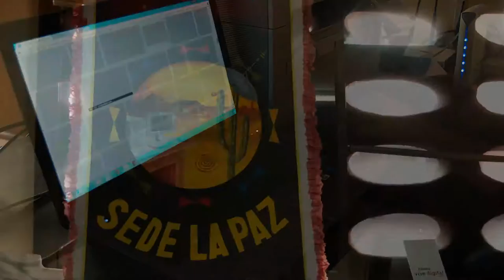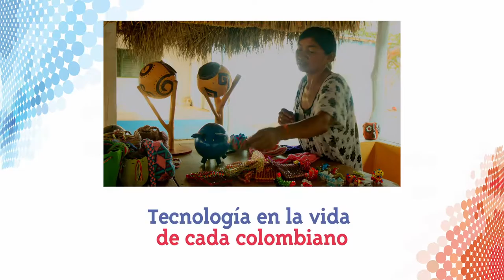Caso de éxito CiudadyRegión Kiosco Vive Digital, Ranchería La Paz, Maicao, La Guajira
Judith González, indígena en Ranchería La Paz, Maicao, La Guajira, promociona sus productos en Facebook, logrando así darlo a conocer al mundo y difundiendo su cultura.